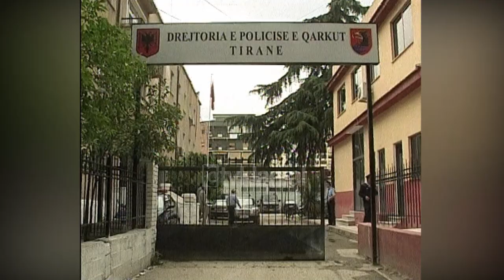Policia ka prova të reja lidhur me vrasjen e biznesmenit Florian Vila - (28 Maj 2003)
Policia e Tiranës thotë, se ka gjetur prova të reja lidhur me zbardhjen e vrasjes të biznesmenit të hekurit Florian Vila. Burime të konfirmuara deklaruan, se komisariati 2 i kryeqytetit ka dorëzuar në orët e paradites në prokurori prova të reja, të cilat pretendohet se mund të ndihmojnë në zbulimin e autorëve të vrasjes.

I dyshuar si prej vrasësve, u arrestua Petrit Lleshi, i cili edhe pse nuk e ka pranuar akuzën, rezultonte jetë sipas policisë, një nga personat e veshur si policë dhe që ka qëlluar me armë ndaj Vilës, para banesës së tij. Lleshi aktualisht po qëndron në paraburgim, për akuzën e tentativës së vrasjes ndaj dy vëllezërve, ndonëse arrestimi nga policia u krye për dyshimet që ekzistonin, se ai është një nga vrasësit e Vilës.

Ndërsa reagimi i prokurorisë qe, se nuk ka prova të mjaftueshme për këtë ngjarje. Ndërkohë policia është vënë në ndjekje të personit tjetër bashkëpunëtor. Ai mendohet të jetë një tregtar në lagjen Laprakë të Tiranës dhe personi i dytë i mundshëm që ka qenë i pranishëm në vendngjarje natën e 9 Prillit i veshur si polic./tvklan.al